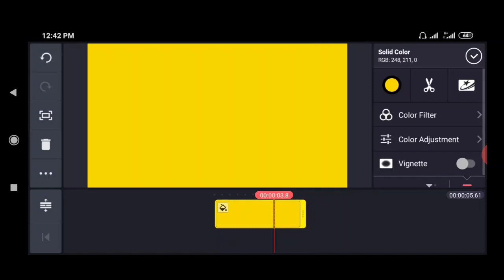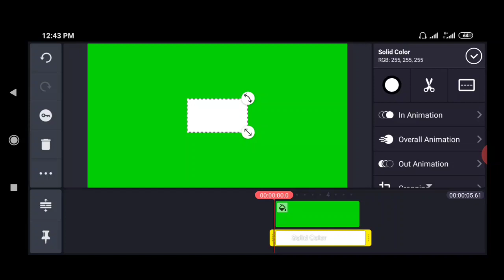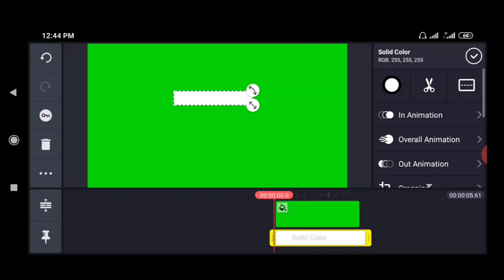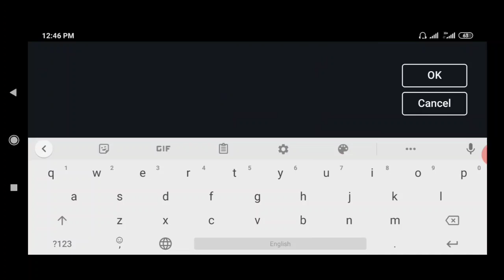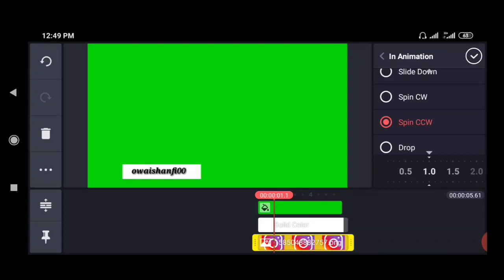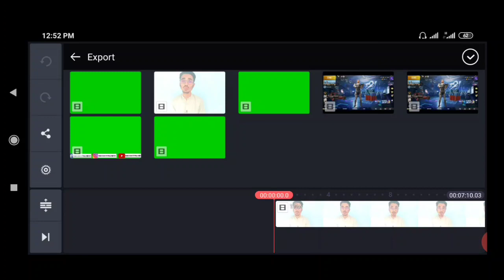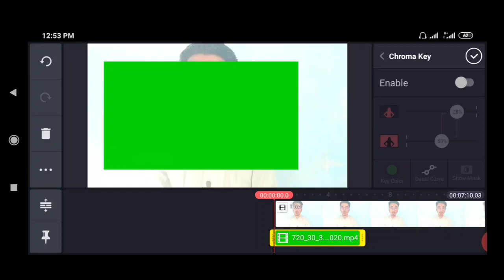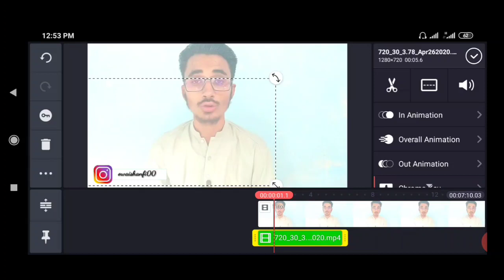How to add Social Media icons in YouTube Videos |Urdu Hindi